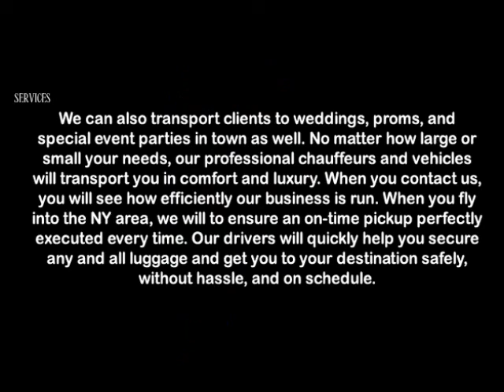ASHAROKEN AIRPORT TRANSPORTATION AND LIMOUSINE SERVICE ,JFK,LGA,EWR,NYC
ASHAROKEN AIRPORT TRANSPORTATION AND LIMOUSINE SERVICE

  can pick you up from just about anywhere in the East Hampton, Bridge Hampton, Water Mill,Amagensett area,Long Island and take you wherever you need to go, (quickly and on time).